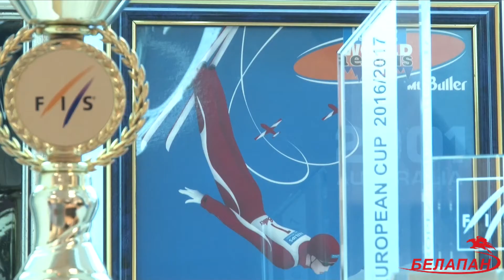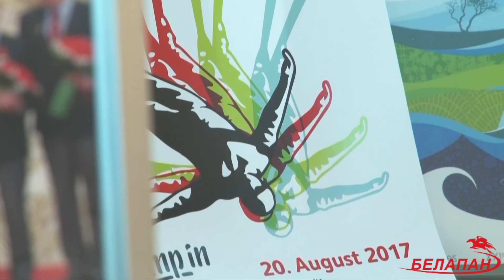Интервью Николая Козеко (часть 2)